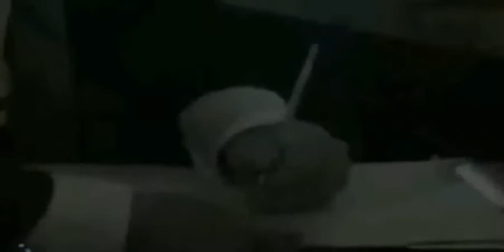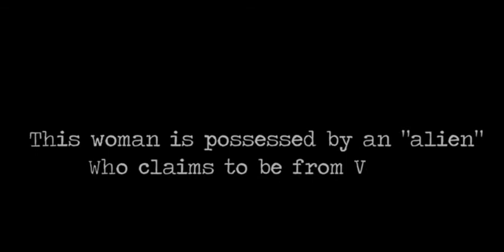ALIENS RUN AWAY WHEN THEY HEAR HIS NAME